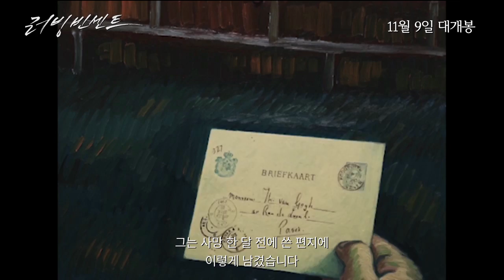[러빙 빈센트(Loving Vincent)] 런던 내셔널 갤러리 상영 기념 프리젠테이션 영상! (2017.11.09)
[러빙 빈센트]
감독: 도로타 코비엘라, 휴 웰치맨
출연: 시얼샤 로넌, 제롬 플린, 에이단 터너, 더글러스 부스...
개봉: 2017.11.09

“당신은 그의 삶에 대해 무엇을 알죠?”

살아생전 단 한 점의 그림만을 팔았던 화가‘빈센트’의 죽음 후 1년.
‘아르망’은 그의 그림을 사랑했던 아버지의 부탁을 받고,
‘빈센트’가 마지막으로 살았던 장소로 찾아가 미스터리한 죽음을 추적해 나간다.
‘빈센트’를 그리워하는 여인 '마르그리트'.
‘빈센트’를 가장 가까운 곳에서 지켜봤던 ‘아들린’.
‘빈센트’의 비밀을 알고 있는 닥터 ‘폴 가셰’.
‘아르망’은 그들의 이야기를 듣고,
인간 ‘빈센트’에 대해 몰랐던 놀라운 사실들을 알게 되는데…